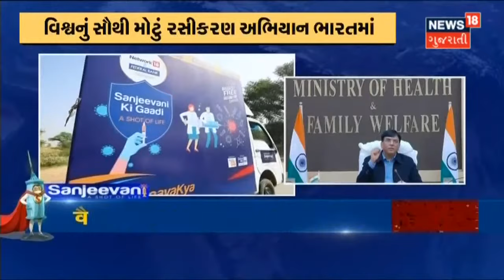Sanjeevani | Vaccination ઝુંબેશને વેગ આપતી મુહિમ | News18 Gujarati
Vaccine ને લઇ ફેલાયેલી અફવાઓ અને ભમ્ર તોડતી મુહિમ એટલે Sanjeevani.જુઓ વિસ્તૃતમાં Sanjeevani Mission દ્વારા Vaccination જાગૃતિ અંગે ચલાવાયેલા અભિયાનને અમારી આ રજુઆતમાં.